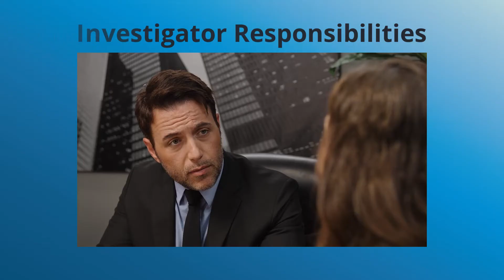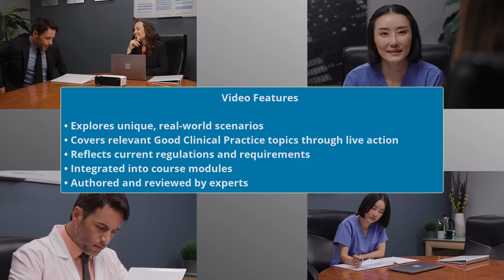CITI Program - Good Clinical Practice Case Videos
Our recently released video case studies explore real-world scenarios pertaining to Good Clinical Practice, including topics of investigator responsibilities, accounting for test articles, and informed consent. These unique videos with live actors are integrated into the modules of our GCP for Clinical Investigations of Drugs and Biologics (ICH) and GCP for Clinical Investigations of Drugs and Devices (FDA) training.